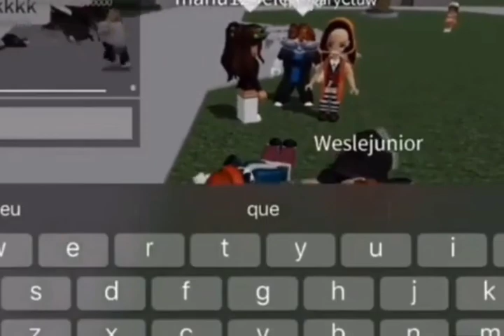kooovr jogando ragdoll engine